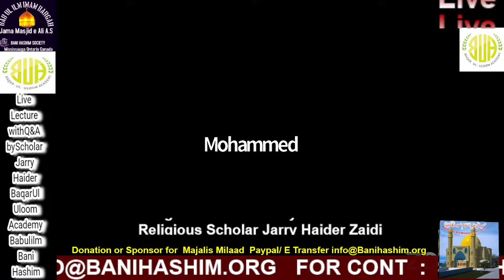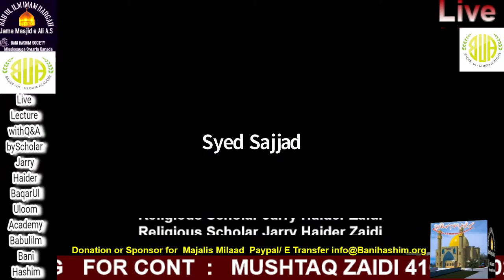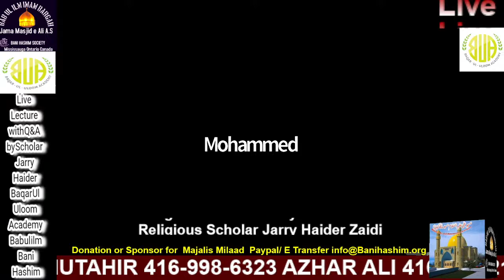Live Lecture Q&A by Religious Scholar Jarry Haider Zaidi Organize By BUA Babul Ilm Masjid Ali Canada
Live Lecture Q&A by Religious Scholar Syed  Jarry Haider Zaidi Organize By Baqar Ul Uloom Academy under the Management of Imam Bargah Babul Ilm Jamia  Masjid Ali Mississauga ON  Canada